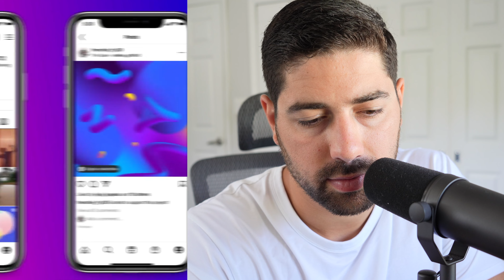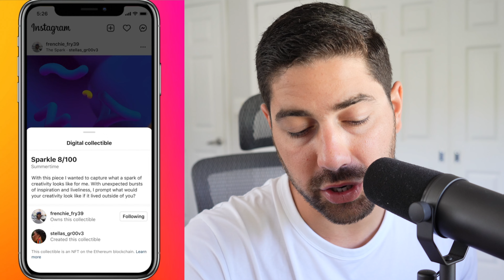INSTAGRAM INTRODUCES NFT's.. New Update!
Adam Mosseri just posted a reel introducing NFTs to Instagram.
We all knew it was coming eventually but it is here! I think this will broaden the horizon for the NFT space and bring widespread adoption to NFTs.

Interested in ecommerce or building a brand? Lets talk!

My video equipment:
Main Camera
2nd Camera
Voice Over Mic
Video lighting
Wireless Mic